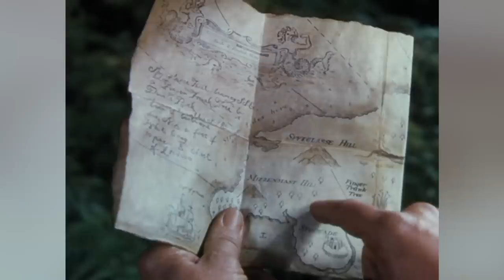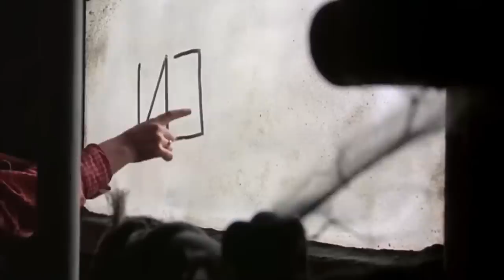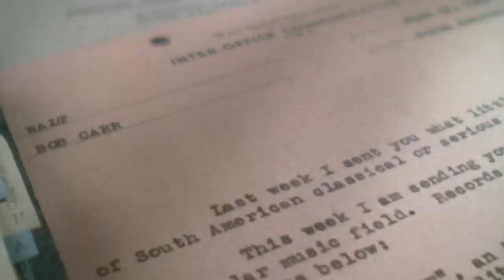Strange Things That Happened On Disney Movie Sets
For decades, Disney has been synonymous with family friendly entertainment. Yet they actually killed numerous animals while filming a documentary in order to fake a scene from nature. Keep watching for the terrible truth.

Disney circumvented child labor laws | 0:00
Mass murder | 1:15
Roger Rabbit's practical effects | 2:28
Walt's foul mouth | 3:38
Meet Mrs. Wood | 4:33
Not-so-special effects | 5:33
Shadow director | 6:26
Walt Disney: Cameraman | 7:22
A whale of a tale | 8:19
Dangerous monkey business | 9:37